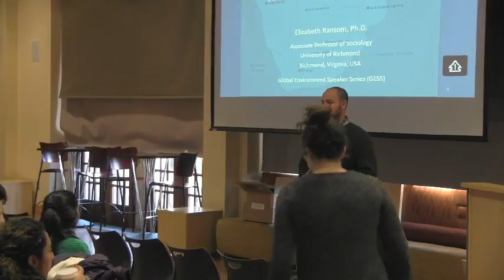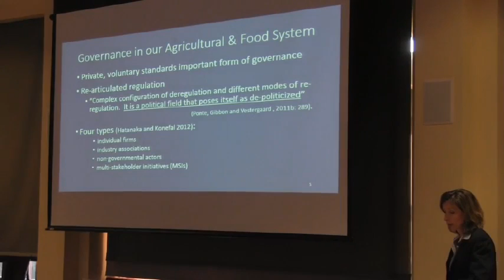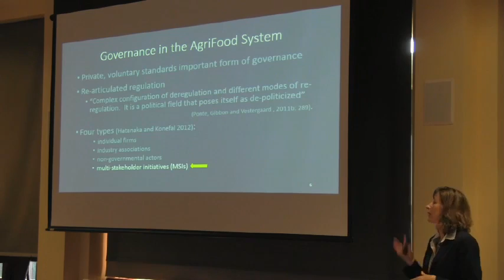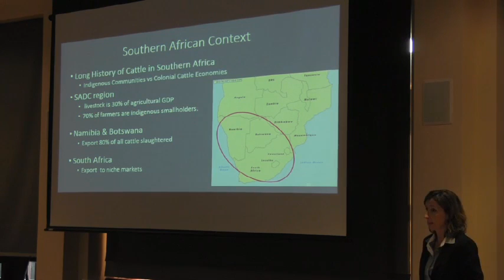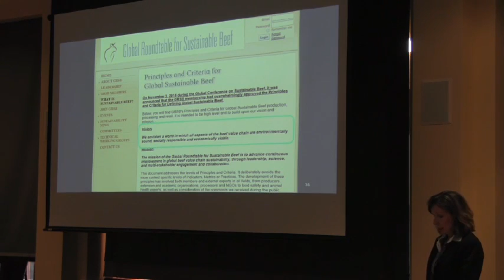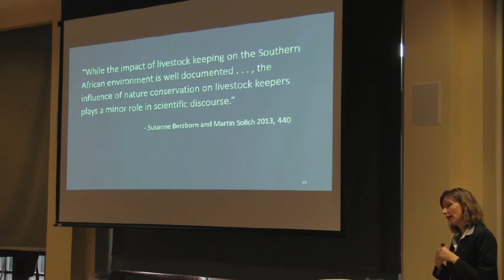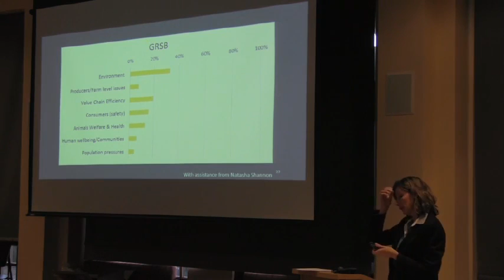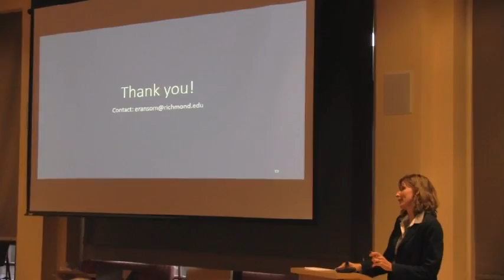GESS Elizabeth Ransom 1 21 2016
Gess lecture Spring 2016 at University of Richmond by Dr. Elizabeth Ransom, associate professor of Sociology at the University of Richmond